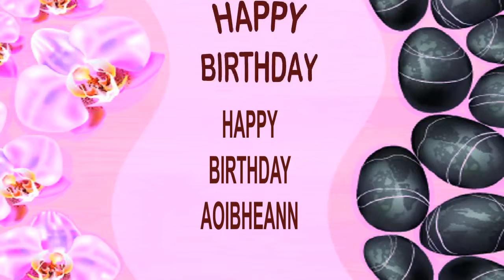Aoibheann SPA - Happy Birthday